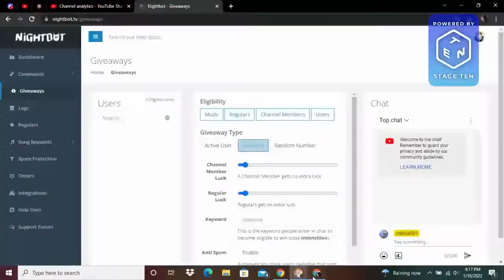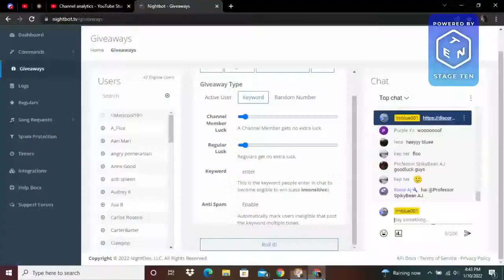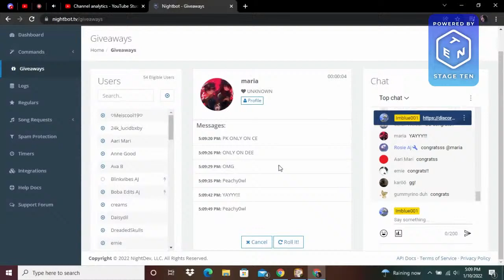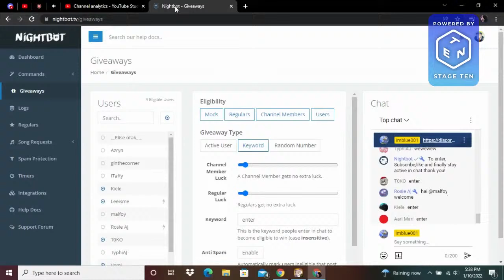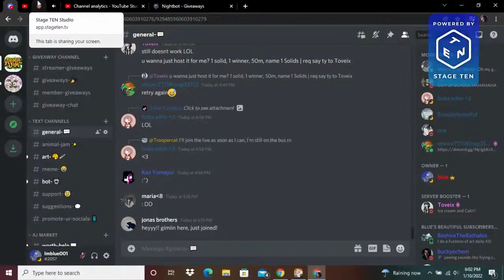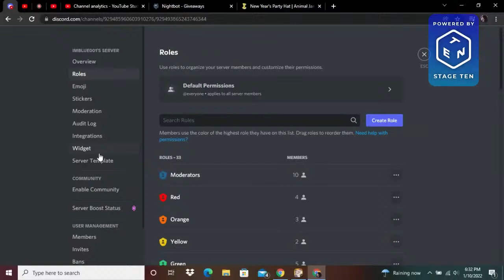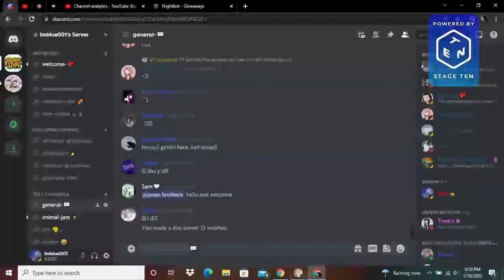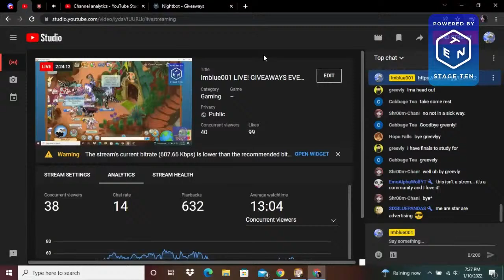Imblue001 LIVE! GIVEAWAYS EVERY 5!! PINK PARTY HAT AT 2.75K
TOP GIFTERS:
Bz_Nezko: Silver hd, Silver party, 4 pets worth solids, 4 solids, black crystal pegasus tail, red long, 2 purple longs, 2 blue longs, Blue crystal peg horn
Panicquickly- 14 Solids, orange long, blue short, black short, long wrist, RIM HD
nightshade08-red long
icyhotttea- solid,pink long
Stxrdustaj-2 solids
Fuzzy5596- orange long, 2 solids
Viidee17-2 solids, 2 red longs, 2 green longs
Mowing-4 solids
Qutips- Blue glossies, solid, blue short, pink glossies, pink short
Toveix-solid, double tail
Needspike3aj-solid, 3 den betas worth, lions mane, tan carpet, black short
Hannielemon- orange long
Trinay-Pink long
Wolf6399- purple long
girlrock7474-blue short
Worthlessjoke-neon bow, short wristband
Blinkvibes- 6 shorts, 2 green longs, 2013 banner, solid
Nightthewolf98-green short, solid
Moonkinz- black short
Mashedavacado-purple long
Cappy16-solid
Xioxis- Pink long wristband
Offwh1te-solid
Nightshade08-solid
Blossomzwithbliss- green long
Emofrogbat- orange long
Tropicalline-orange long
Geechi- solid
Mythicalpaaws01- orange short
Kewkl-purple short
eleajin- black short wristband
esmabunny- red long wrist, purple long wrist, solid, black long wrist,5 solids
Dramaticzgaming-solid
Marsospam- wood floor, 2 den betas, solid
Liv778-solid,purple long, blue short wristband 2 den betas
Leeisme-solid, blue long
Sav723-phantom king crown
Crunchymagicjunior- orange short wristband
snowleapord513- blue short, blue long wristband
Sail0rr- 3 solids, green short wristband
Pinkispinky- red long, multiple wristbandm leap year worn, yellow long,cami frog
Renbtd-solid
cottontail-solid
Bunnyhop999- blue long, purple long
Bunnyb3e-Blue short
Lovepup55-2 red longs,solid, orange long
Metaknightthecrazy2- purple long, solid, green long
Redangelgirl- blue long, tin foil antlers, wheels
Blossomzwithbliss- green long, mystical wings
Bluefizzz- blue short, police cheif hat
Pumapog-pink long
Jrwolfdawg- red short, yellow long
Li0nfish- yellow long
Meggplays-Yellow long
Gambyte-Yellow long
Msreid9-Green long
Leeisme- orange long
Ilikesmarties3- 1st gen long spike
Takensoda- purple short wristband, Red short
Bunbunrabbit78- Blue short
Cloverthef0x- 2 yellow shorts, red long wristband
itsmitzu- orange short. black short
peachpoof123-heart ring
Autumnzay- purple short wristband,magenta festive lights
moothecow12-green short
1avander-2 purple long wristbands
Inle3-blue long wristband
Kelly- Pink long wrist, beta floor
Faithiz- glitched bunny hat
Zepra99- green long wristband
Renbnd-Green long wirstband
Supergman6- green long wirstband
notlate78-red short wristband
Ao1xs4ma- purple short wristband
Jayjoel31-Red short spiked wristband
Princessqueen- green short wristband
01sukki10- gecko plushie
Sagebytez- red cupid wings
lolmya- den beta. 8th bday cake
Hematitee- Fox hat
Xmello-Rhino helment